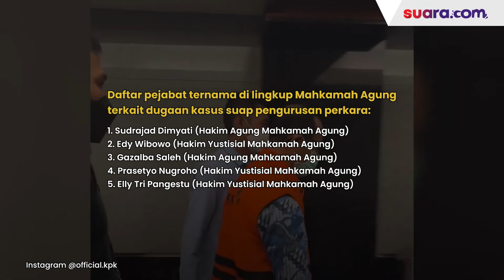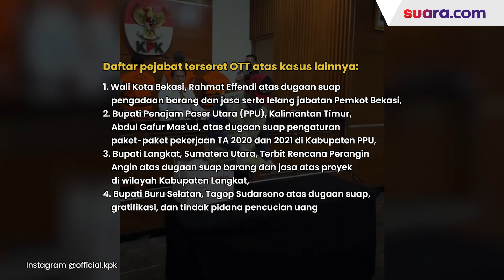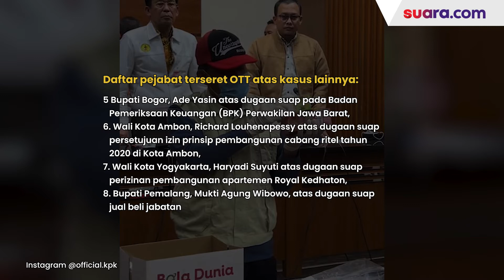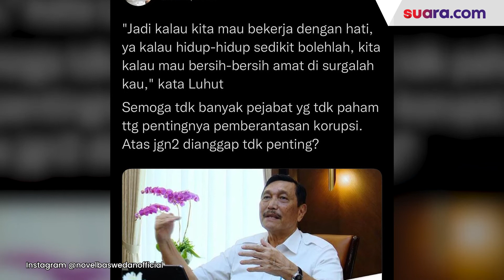Deretan Maling Duit Rakyat yang Ditangkap KPK Sepanjang 2022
Ucapan Menteri Koordinator Bidang Maritim dan Investasi (Menko Marves) Luhut Binsar Pandjaitan soal OTT KPK bisa jelekkan nama negara sedang ramai jadi kontroversi.

Luhut menyebut KPK agar jangan sering-sering melakukan OTT karena bisa memperburuk citra. Tapi data KPK menunjukkan bahwa sepanjang tahun 2022 sudah ada beberapa pejabat yang terlanjur mencoreng citra negara lantaran tertangkap lewat OTT KPK karena kasus korupsi.

Komisi Pemberantasan Korupsi (KPK) tak henti-hentinya menjaring para pejabat yang terindikasi terlibat praktik korupsi melalui serangkaian Operasi Tangkap Tangan (OTT) sepanjang tahun 2022.